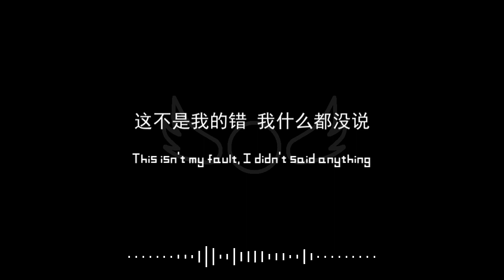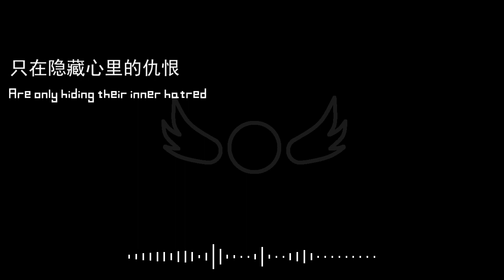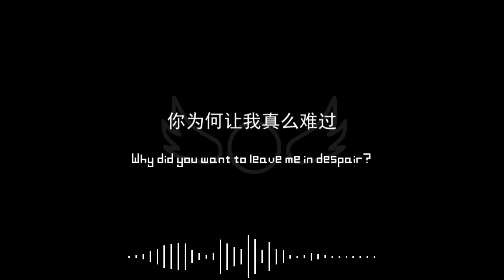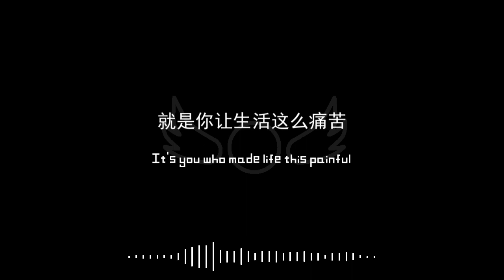KAITO & LEN -「FLY AWAY」(Original Vocaloid Song)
"I soon realize that I must detach myself from this world to escape this melancholy."

This is my second original Vocaloid song, featuring Kaito and Len.

Chinese Lyrics:

我对你做了什么 让你恨我这么多
这不是我的错 我什么都没说
你没有看到我的眼泪
你以为我是谁，告诉我
别的事都无所谓

我心里的伤 都没法治疗
就不能回到 以前的那样
如果我消失的话
这样就会更好吗

我没法永远在你身边
我期待要飞走那一天
我没有很多的时间
就在那一瞬间

I wanna fly away
就在那个没有希望的一瞬间
现在我还有没有机会改变

What am I to you
因为你我受了这么多苦

你没有感觉到我的愤怒

Hate me, despise me
Just treat me like I'm nothing
Looking everywhere but there's nothing there
Is this how you wanted this to be

这条路 我该怎么走
I don't know where to go
犹豫只会让伤口更痛

但你根本就不了解我
“这些人人都会经历过”
没有存在感 你的天还蓝
我的天空都是一片黑暗

那些把我叫朋友的人
只在隐藏心里的仇恨
这一切都是个谎言
人不会这么容易改变

寻找真实，Will I see you again?

Fly away
Let me fly to another world

想不通
我是怎么来到这个结果
想不通
我到底犯了什么错
想不通
你为什么要骗我
根本想不通，我真没用
你为何让我真么难过

快告诉我
这样会给你什么收获
什么结果
Come on tell me now I have to know

你没有感觉到我的愤怒 Woah

就是你让生活这么痛苦

我要你还我幸福

English Lyrics:

What did I do to make you hate me so much
This isn't my fault, I haven't said anything
You don't see my tears
Who do you think I am, tell me

The pain in my heart, can never be healed
It won't go back, to how it was before
If I disappeared
Would it be better this way

I can't stay by your side forever
I look forward to the day I fly away
I don't have a lot of time
And in that moment

In that hopeless moment
Do I still have a chance to change

Because of you I suffered so much

You don't feel my anger

How am I supposed to walk this path
Hesitation will only make the wound more painful

But you don't even understand me
"These are things everyone goes through"
It doesn't feel like I exist, your sky is still blue
My sky is filled with darkness

Those who call me "friend"
Are only hiding their inner hatred
Everything is a lie
People won't change that easily

Searching for truth, will I see you again

Can't figure out
How I turned out this way
Can't figure out
What I did wrong
Can't figure out
Why you deceived me
Can't even figure it out, I'm so useless
Why did you want to leave me in despair

Quickly, tell me
What will you earn by doing this
What result

You don't feel my anger, Woah

It's you that made life this painful

I want you to return my happiness